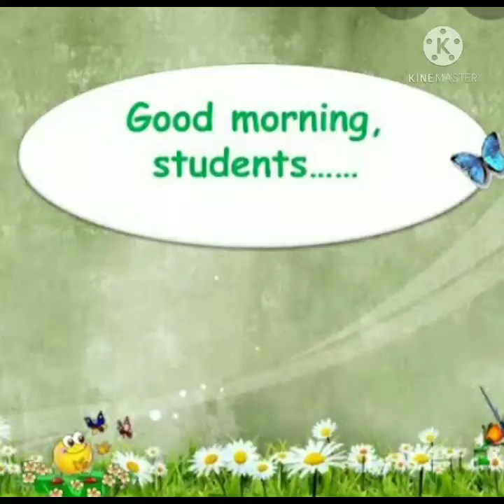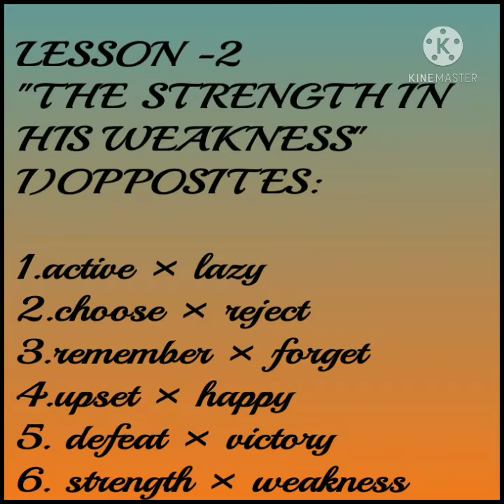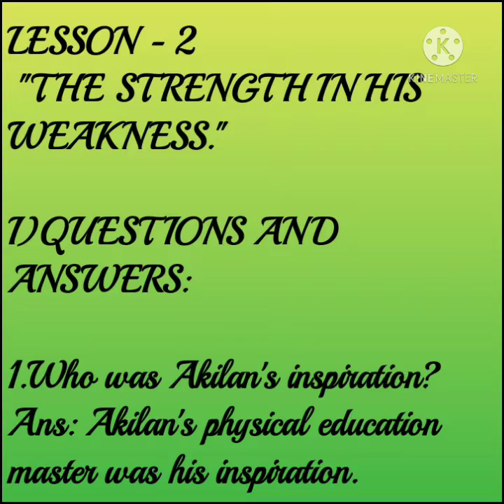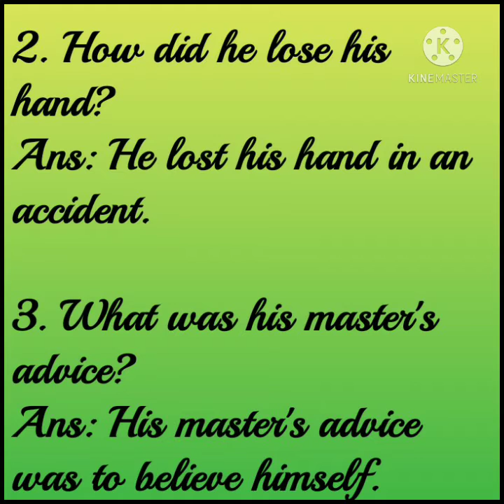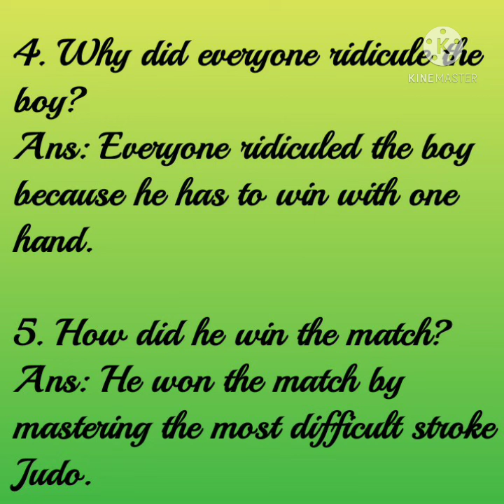"The strength in his weakness" - Q/A std., 5 Term 2